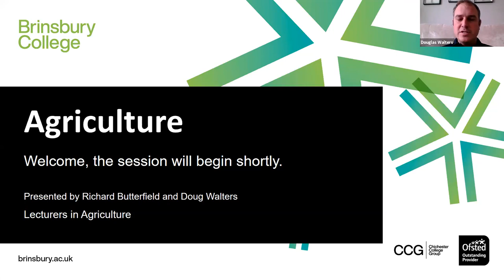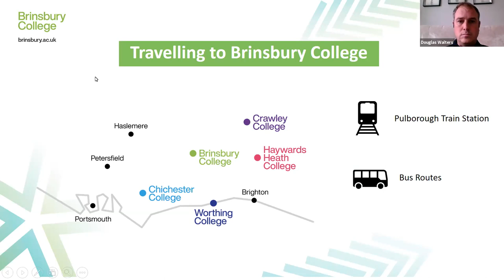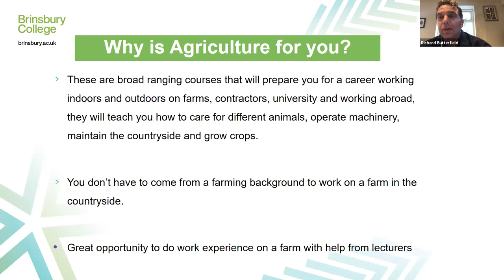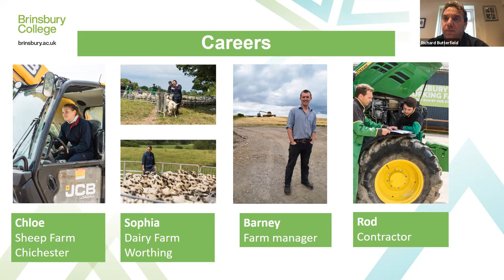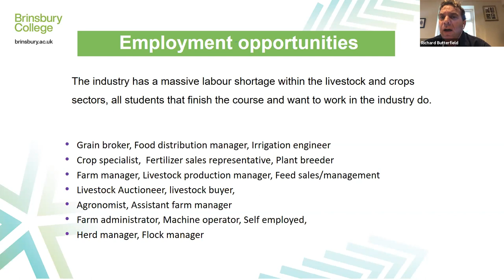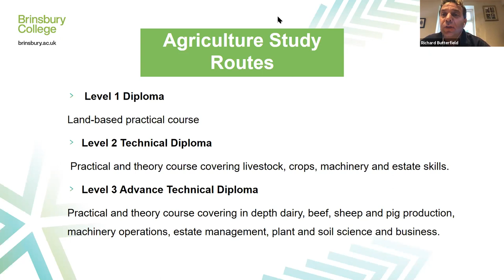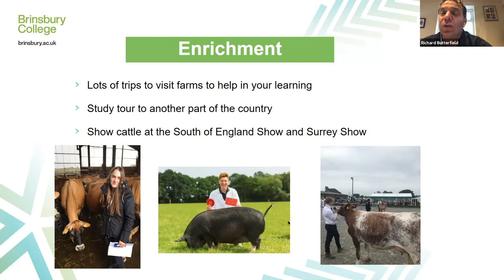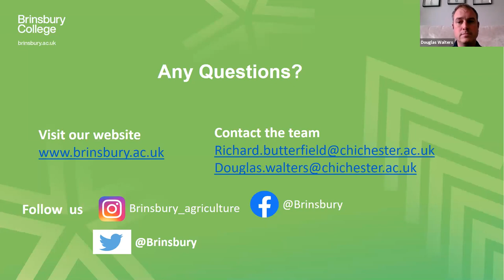Agriculture at Brinsbury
Here is a recording of our live virtual event on Saturday 17 October 2020, all about studying Agriculture. For more information about studying with us at Brinsbury College check out our